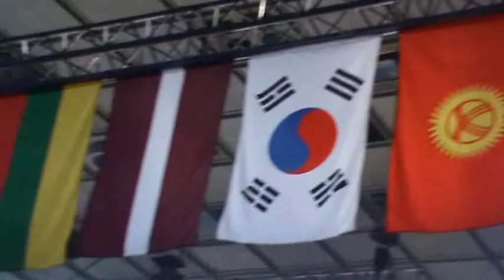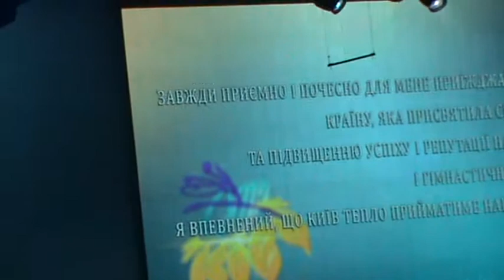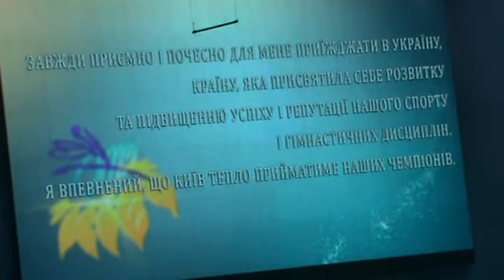Rhythmic Gymnastics 32nd World Championships opening ceremony - part 1